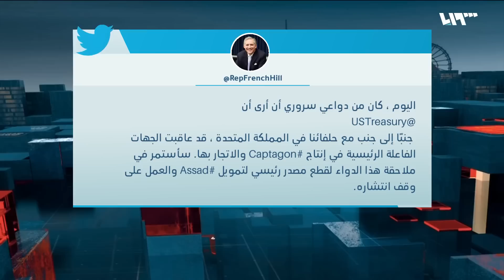عصفوران بحجر.. قانون قيصر يواجه كبتاغون الأسد والمطبعين معه | سوريا اليوم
قال مايكل ماكول رئيسُ لجنةِ العلاقات الخارجية في مجلس النواب الأميركي، إنَّ الولاياتِ المتحدةَ والمملكةَ المتحدةَ تعملانِ معاً لمكافحة الدورِ الخطير لنظام الأسد وحزب الله في تجارةِ المخدرات.
وأضاف رئيسُ لجنةِ العلاقات الخارجية في مجلس النواب أنَّ الكبتاغون عقارٌ خطيرٌ ومسبّبٌ للإدمان، وعلى الإدارة أن تستمرَّ بالضغط لمكافحة هذا التهديد المتنامي، وذلك لإفهام الدول التي تطبّعُ مع الأسد بأنها تعملُ مع زعيم عصابةِ مخدرات.

إعداد:
سلمان الصوفي
تقديم:
يارا إدريس
ضيوف:
ياسر الفرحان
باحث في القانون الدولي

عصام الخوري
كاتب وباحث في المركز التشيكي السلوفاكي للدراسات المشرقية
نيويورك